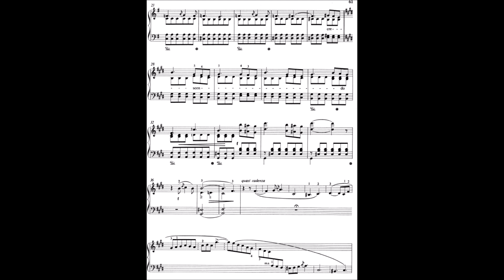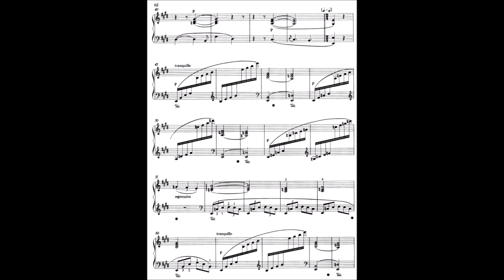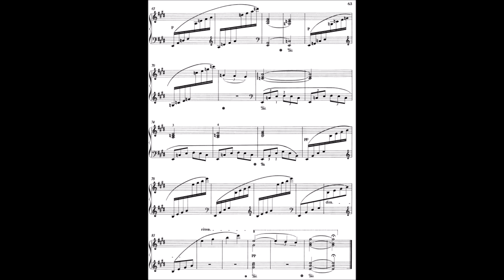Franz Liszt : Romance oubliée, S 527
Franz Liszt : Romance oubliée, S 527 (second version).

Dans le catalogue pour piano de Liszt, on constate un nombre considérable de pièces comportant différentes versions. Il s'agit ici d'un bel exemple illustrant ce travail de réécriture et d'adaptation. En effet, cette pièce est une version développée de la Romance Oubliée, S 527a.
Elle est également une adaptation de la Romance O Pourquoi Donc, pour piano, S 169, laquelle est, elle-même, une transcription du lied O Pourquoi Donc, S 301a.
Si vous avez apprécié cette vidéo, vous pouvez faire un don destiné à l’achat de nouvelles partitions
If you enjoyed this video, you can make a donation towards the purchase of new sheet music